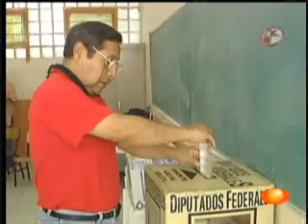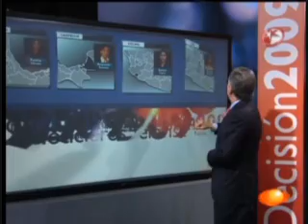LAS MANGAS DEL CHALECO 1 DE ENERO DE 2010.wmv